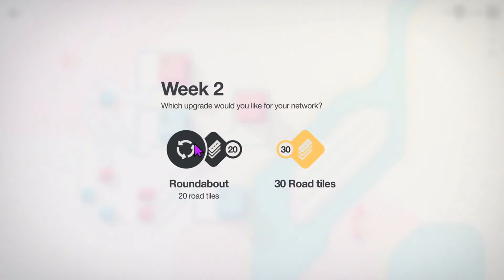Mini Motorways - CONFIRMED: Squares harder than circles! - Tokyo - episode 25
The twenty-fifth in my Road To Dominance series of Mini Motorways gameplay. Join me as I learn to master this game of logic, patience and strategy.

Episode twenty-five is based on the Tokyo map on our third run-through of each of the maps, trying to better my best score on this map of 4283.

Let me know your highest score on this map!